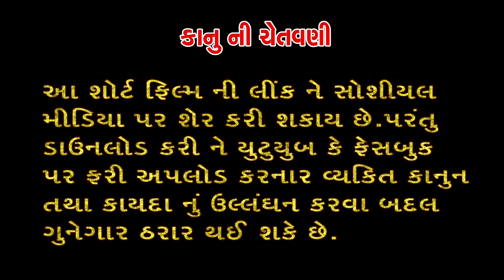Horror Comedy Short Film | Helmet Varu Bhoot | હેલ્મેટ વારુ ભૂત | Sampark Studio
આ હોરર કૉમેડી શોર્ટ ફિલ્મ "હેલ્મેટ વારુ ભૂત"  માત્ર મનોરંજન માટે બનાવામા આવી છે. સાથે સાથે જે લોકો ટૂ વ્હીલર ચલાવે છે એમને હેલ્મેટ પહેરવાની આજીજી કરવામા આવી છે. આ વિડીયો ની લિંક ને તમે સોશિયલ મીડિયા પર શેર કરી શકો છો પણ આ વિડીયો ને ડાઉંનલોડ કરી ને ફરી થી અપલોડ કરશો તો એ કાનુની ગુનો ગણાશે.

એક્ટર: હર્ષ પટેલ, પાશ્વ પટેલ, કૃણાલ પટેલ, સ્મિત પટેલ, ઋત્વિક પટેલ

એડિટર: સંપર્ક પટેલ

ડિરેકટર, કેમેરામેન, સ્ટોરી રાઈટર: ઉત્સવ એમ. પટેલ

પ્રોડ્યુસર: મહેશ એચ. પટેલ

સંપર્ક સ્ટુડિયો પ્રોડક્ટસન

આમરી યુટ્યૂબ ચેનલ ને સબસ્ક્રાઇબ કરો, વિડીયો ગમે તો શેર કરો.

તમે અમને સોશિયલ મીડિયા પર ફોલોવ કરી શકો છો.
ઇન્સ્ટાગ્રામ (સંપર્ક સ્ટુડિયો): sampark_studio

ઇન્સ્ટાગ્રામ (વેદઉત્સવ): vedutsav12

ઇન્સ્ટાગ્રામ (ઉત્સવ એમ. પટેલ): utsavmpatel

બધા ને હર હર મહાદેવ
જય હિંદ
જય ભારત